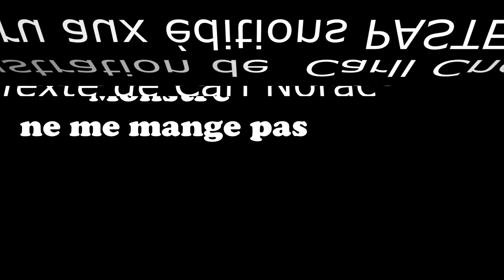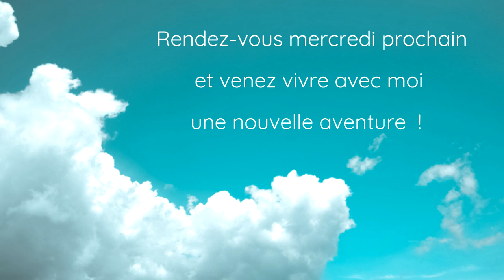Monstre ne me mange pas 2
Aujourd'hui je vous propose une lecture pleine de rebondissement pour le petit cochon Alex.

"Monstre ne me mange pas"

Texte de Carl Norac - Illustration de  Carll Cneut
Edition : Collection PASTEL - L'école des loisirs